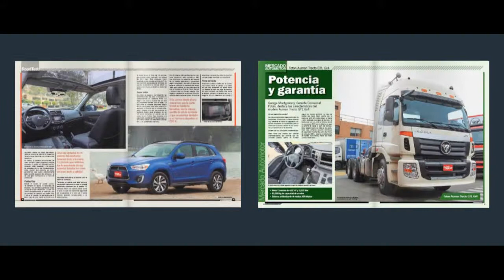Entrevista con Miguel Wakeham - Presidente de la FEPAD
Mundo Tuerca te trae la entrevista con Miguel Wakeham, presidente de la Federación Peruana de Automovilismo Deportivo (FEPAD)